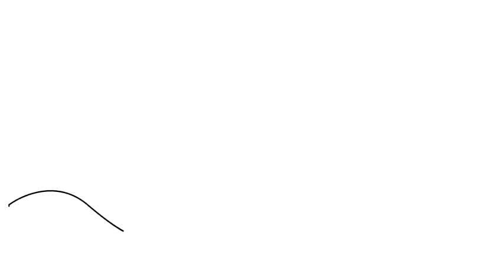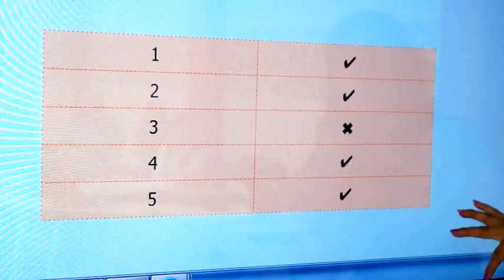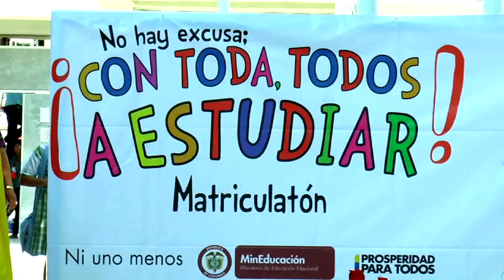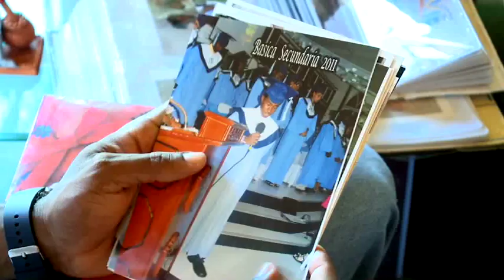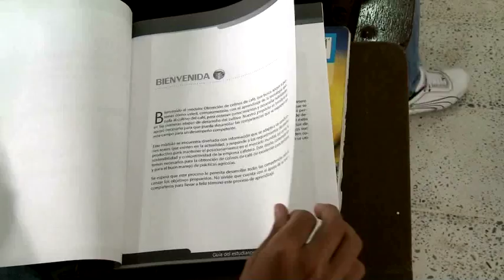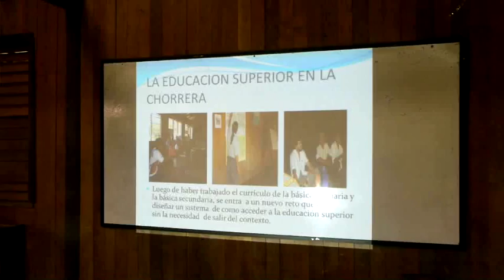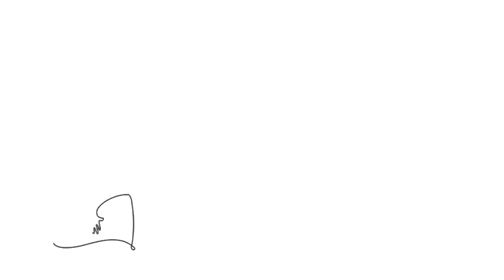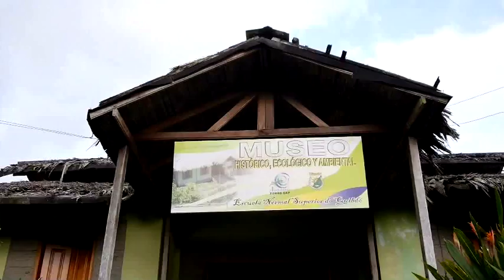Escuela Colombia II - Capítulo 2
En este capítulo de Escuela Colombia viajaremos a Ubaté para descubrir cómo serán los salones del futuro: allí veremos cómo funciona un aula realmente innovadora, en la que se generan nuevas formas de aprender y de enseñar. También conoceremos a un estudiante sanandresano que impresionó a reconocidos escritores nacionales e internacionales, quienes lo premiaron como uno de los mejores en el Concurso Nacional de Cuento 2013. Además, estaremos en Quibdó, en el Chocó, para ver cómo los estudiantes se convierten en grandes investigadores a través de proyecto muy interesante, llamado Historichoquiando. Y en nuestro "Tema de la semana", hoy analizaremos porqué es fundamental mejorar la calidad de la educación que se ofrece en el campo colombiano y cómo se está logrando.  Escuela Colombia, Educación de calidad que se ve.